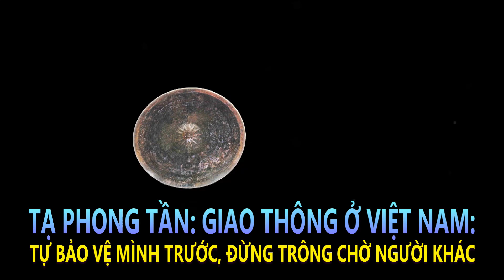Tạ Phong Tần: Giao Thông Ở Việt Nam: Tự Bảo Vệ Mình Trước, Đừng Trông Chờ Người Khác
Little Saigon (VanHoaNBLV) – Nhân vụ một tài xế container đã tông vào hàng loạt xe máy đang dừng chờ trong lúc đèn đỏ làm cho 4 người chết, 18 người bị thương và hàng loạt xe máy bị hư hại nặng vào chiều ngày 2 tháng 1 năm 2019 tại ngã tư Bình Nhựt, xã Nhựt Chánh, huyện Bến Lức, tỉnh Long An. Nhà báo Tạ Phong Tần nhận định: “… Ở VN tình trạng giao thông ngổn ngang, hỗn độn và số người chết hàng năm vì tai nạn giao thông lên đến hơn 11 ngàn người.

Đó là chưa kể con số thương vong, bị thương tật, những thiệt hại về vật chất cũng không thể đo tính được. Chúng ta phải nhìn thấu đáo vấn đề này để thấy rằng: trước tiên mình là những người dân mình nên tự bảo vệ tính mạng của mình trước đừng trông chờ vào nhà cầm quyền CS và cũng đừng trông chờ những người khác bảo vệ cho mình, tự mình bảo vệ cho mình cho nó chắc ăn …”

Chương Trình Văn Hóa Nhân Bản Lạc Việt ghi lại buổi nói chuyện của Tạ Phong Tần  (Cựu Tù Nhân Chính Trị, Nhà Báo Tự Do, Blog Sự Thật & Công Lý) bình luận về vụ việc nêu trên vào chiều Thứ Bảy, ngày 5 tháng 1 năm 2019 trong khuôn viên khu Hanoi Plaza, 9078 Bolsa Ave., Đại Lộ Trần Hưng Đạo, thuộc Thành phố Westminster, Miền Nam California, Hoa Kỳ.